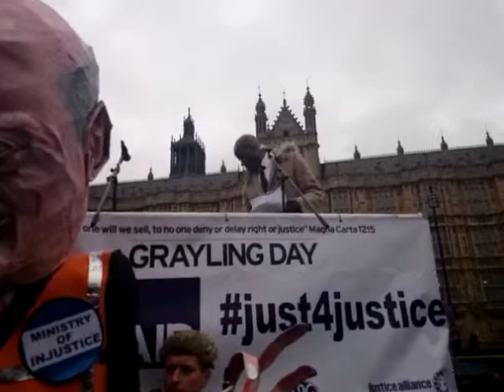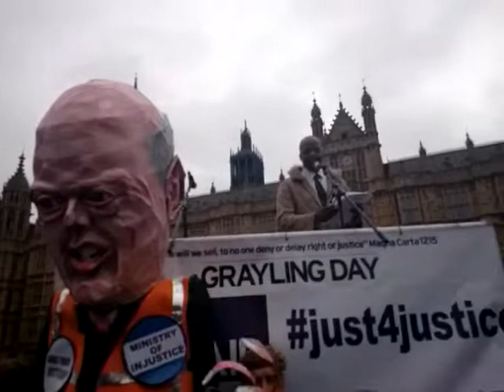Francis Nettles, miscarriae of justice DTG070314 LegalAidDemo, Fight4LegalAid, Just4Justice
Impressive speech from FrancisNettles who was a near victim of a miscarriage of justice.

LegalAidDemo, Fight4LegalAid, Just4justice, OldPalaceYard, Parliament, Westminster olsx DTG070314.